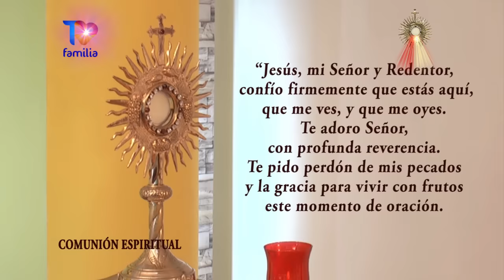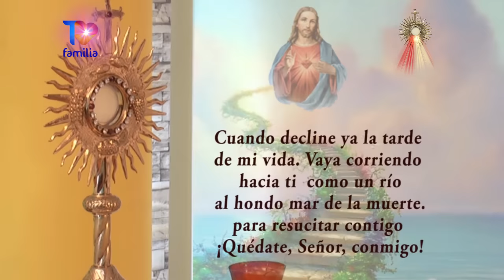SANTA MISA DOMINGO 26 DE NOVIEMBRE 2023 PADRE ENRIQUE YANES - TVFAMILIA Comparte este Tesoro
y por la App TVFamilia haz